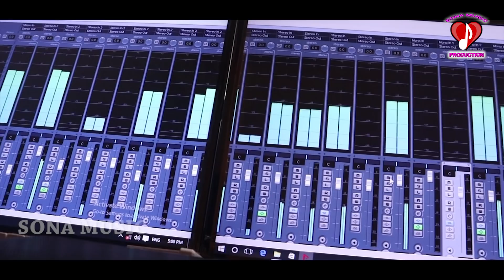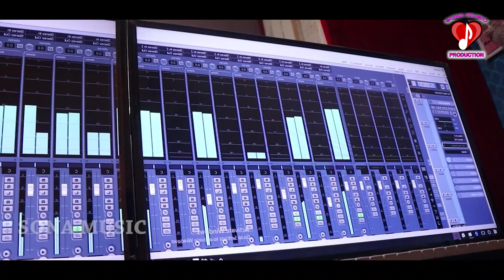NEW SANTALI STUDIO VERSION || HAY RE SIRJANIYA || NIRMALA SOREN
Sona Music production present's
New santali studio version
Song- Hay re sirjaniya
Singer- Nirmala Soren
Lyrics-Kamadev Hansdah
Producer- Nunaram Hansdah
Audio Mixing- Dipu kumar Marndi
Audio recorded at- Ramjit Audio (Gorumahisani)
Camera & edit- Jeetu ray Hembram